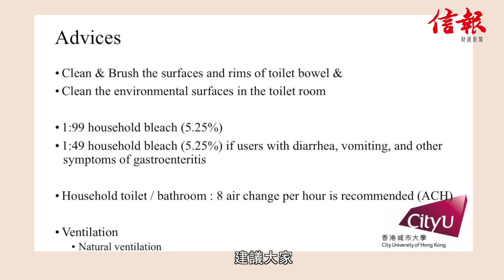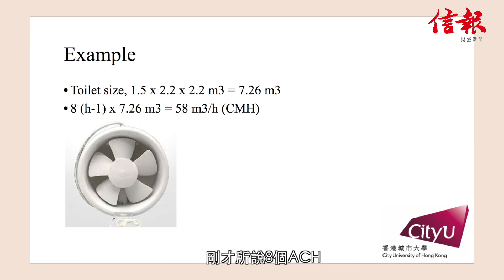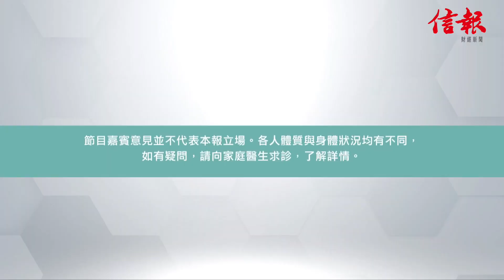【新冠肺炎最新資訊】 3大專家教 廁所防疫絕招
城大工學院建築學及土木工程學系 副系主任 賴志強 教授，對廁所病菌做咗一個專業研究，仲認真到搭咗個模擬廁所出嚟。佢發現每次沖廁可產生1.4萬至8萬粒水珠，而細菌會隨水珠飛濺污染成個廁所，仲會霧化變氣溶膠飄浮於空氣之中！而越細嘅細菌病毒，沖廁後殘流喺空氣嘅濃度就越高！
而廁板同廁缸之間由於有數毫米嘅縫隙，所以齋冚埋廁板沖廁係唔夠㗎！賴教授就聯同 感染及傳染病科專科醫生 李慧芯、建築學及土木工程學系 副教授 李偉明 3大專家，教你點keep廁所衛生，快啲tag或share畀你啲親朋戚友，救人一命㗎！

延伸閱讀﹕
【新冠肺炎最新資訊】打邊爐氣霧傳播超高危？